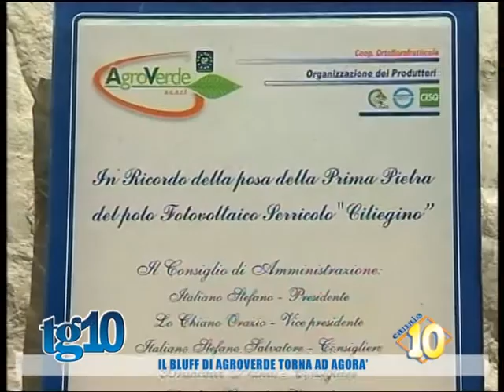Il bluff di Agroverde torna ad Agorà